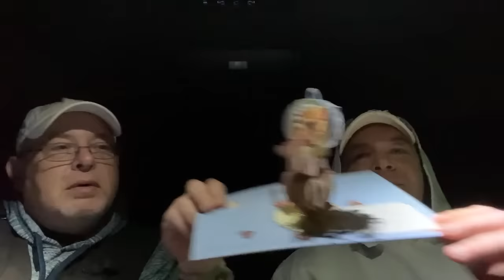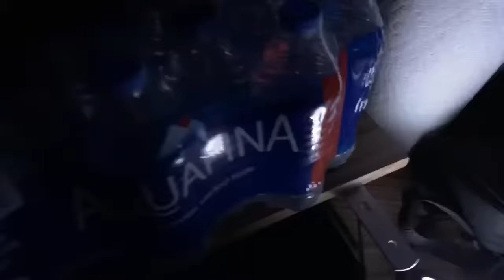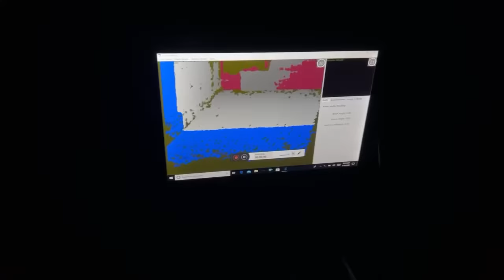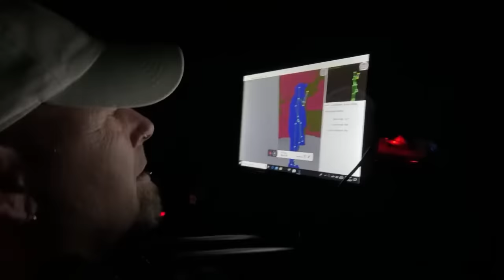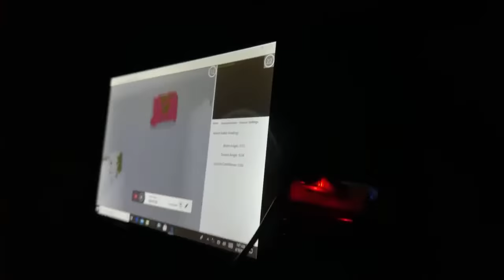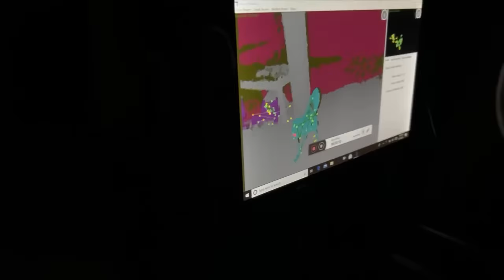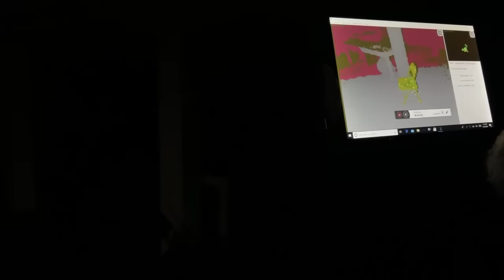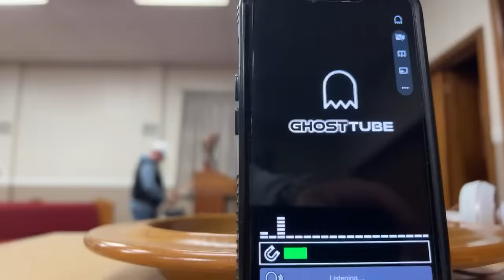Cult Leaders Church (Jim Jones) Paranormal Nightmare TV LIVE